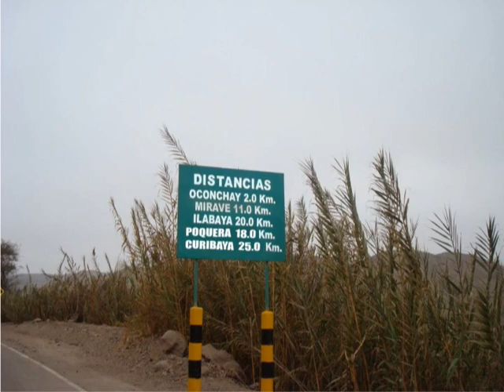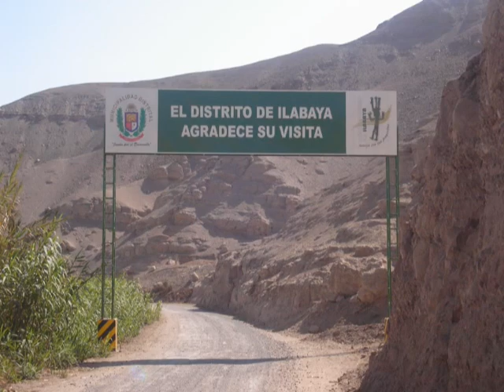ILABAYA - POQUERA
POQUERA un pueblo en crecimiento..